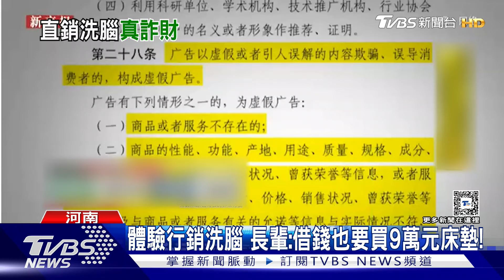躺上去治百病 陸9萬天價床墊虛假宣傳被查｜TVBS新聞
河南一家販售醫療設備的企業，近日推出要價超過9萬台幣的天價床墊，宣稱只要躺床墊就能治百病，甚至還能排毒、預防心肌梗塞。但陸媒調查後發現，這床墊只是用於輔助治療的溫熱治療儀，業者誇大療效製造焦慮，鎖定年長者進行洗腦式宣傳，一年賺進上百萬人民幣。